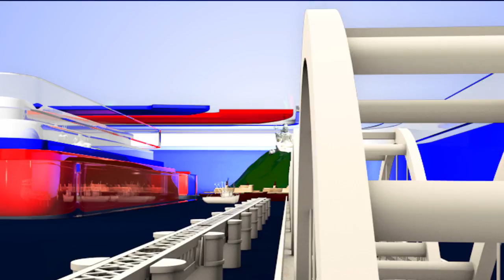Chiranjeevi Express His Emotions On Present Situation | Social Distance | TopTeluguMedia